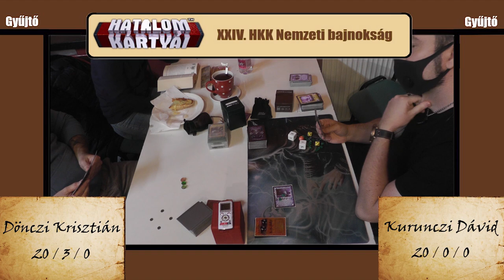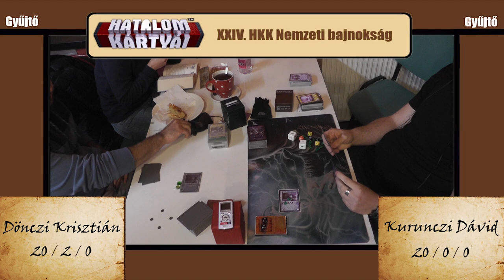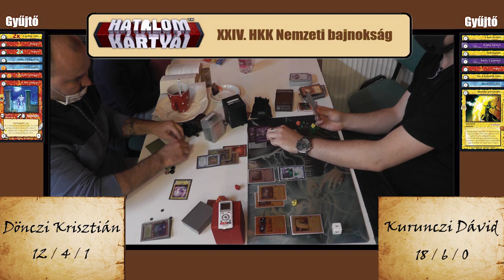HKK NB 2020 - 1 nap döntő - Dönczi Krisztián - Kurunczi Dávid [2020. 10. 23.]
2020-as Hatalom Kártyái Kártyajáték Nemzeti Bajnokság első napi döntője, VÁGATLANUL.
A gigászi csatához kell 3 napi hideg élelem, mert ez egy parti.
Az első asztalon Dönczi Krisztián csatamezője játszott Kurunczi Dávid csatamezője ellen. Mindketten 4 győzelemmel és egy döntetlennel vágtak neki az utolsó körnek. Lássuk mi történt ennek a fárasztó napnak az utolsó mérkőzésén.

A bajnokság szervezője és a játék kiadója, a Beholder Kft.

 ❗️❗️ HASZNOS LINKEK a csatornához❗️❗️

Köszönöm a figyelmet! Ne felejts el feliratkozni!